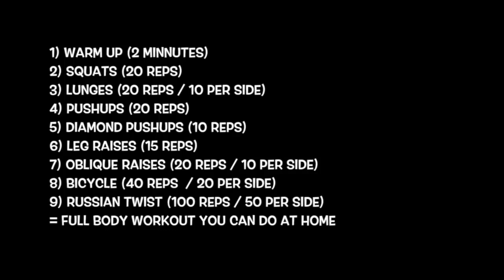Cristiano Ronaldo Inspired Workout | CR7 At Home Ronaldo Workout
You make this possible when you:

1) LIKE
2) COMMENT
3) SHARE

Other related searches that will find this video helpful:

cristiano
cristiano ronaldo
ronaldo
cr7
ronaldo workout
cristiano ronaldo workout

Dylan Tooby
Progressive Soccer